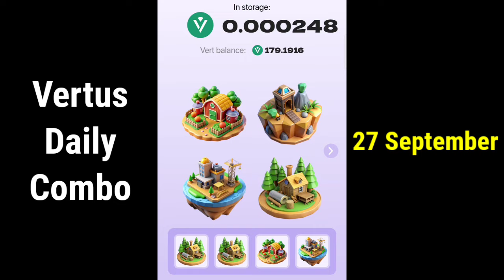Vertus Daily Combo 27 September | Vertus Mining Bot Daily Combo Today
Vertus Daily Combo 27 September
Vertus Mining Bot Daily Combo Today
Vertus Mining Bot
27 September vertus daily combo